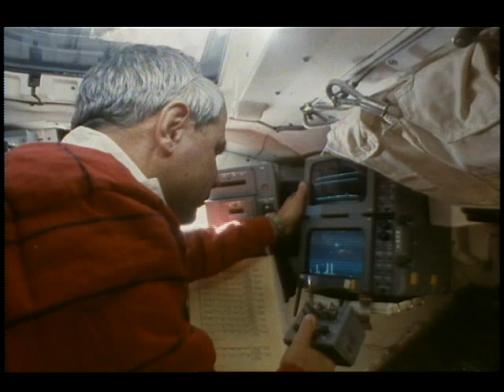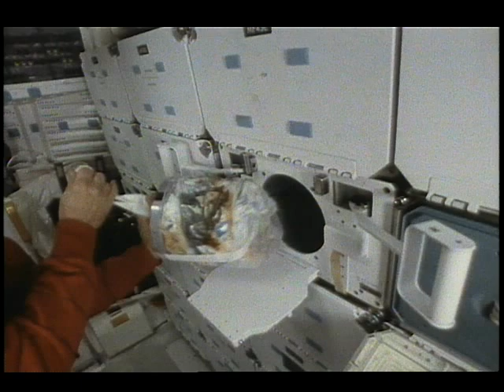STS-35 Onboard Photography Quick Release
This video features scenes shot by the crew of onboard activities including ASTRO-1 operation, middeck experiments, flight deck views, and earth and payload bay views. NOTE: No sound.